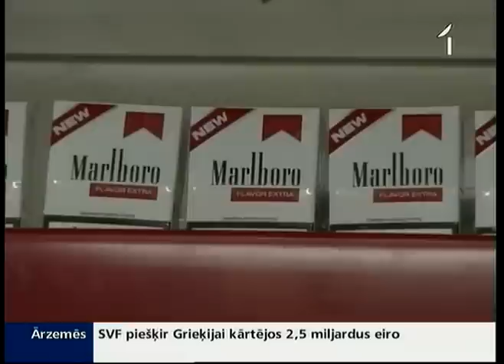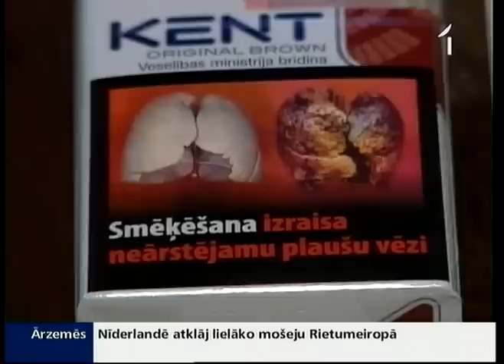Rosina netirgot cigaretes mazos iepakojumos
Varbūt pamēģināt? Tā noteikti sev jautājis katrs bērns, redzot, ka citi smēķē. Bet teju katrs vecāks vaicājis- ko darīt ar smēķējošo bērnu? Lai risinātu problēmu, kas agri vai vēlu parasti piemeklē ikvienu ģimeni, ierēdņi rosina kārtējo smēķēšanas ierobežošanas paņēmienu, kas vērts tieši uz skolniekiem. Komisija izteikusi priekšlikumu vairs netirgot mazās cigarešu paciņas, cerībā, ka lielās bērniem nebūs pa kabatai.